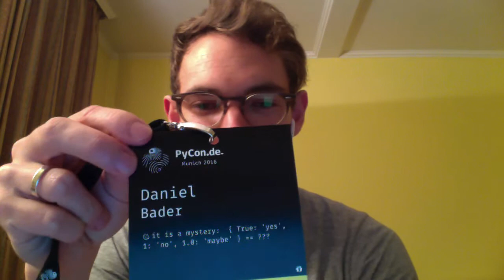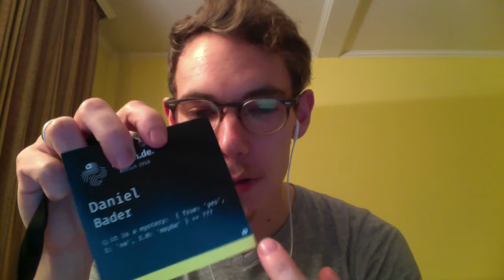My Experience at PyCon Germany 2016 – Day 1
Watch this if you want to know what it's like to go to a Python tech conference. I recorded this video at the hotel after day 1 of PyCon Germany 2016.

Initially I wanted to record a video for day 2 as well but I didn't get around to doing that so I never posted the day 1 video... I just realized that this could still help some of you out so I decided to post day 1 anyway.

Watch this video if you're about to go to PyCon or any other Python tech conference for the first time and you want to know what it's like. I'll explain how to get your conference badge, conference swag, and all the other good stuff.

This is a bit of a sprawling video but I hope it'll be helpful to some of you!

Be sure to check out this related article on dbader.org: "How to Speak at a Python Conference"